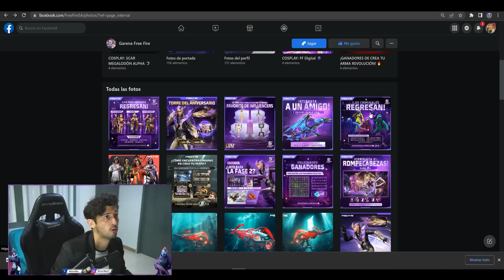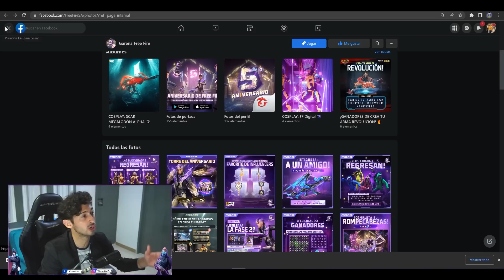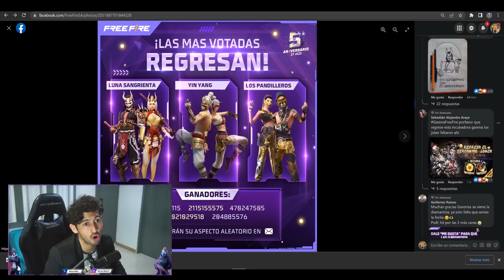🚨 ALIAS EL DINO "EL PLAN DE ANUBIS" + Capitulo Especial + SORTEO! Comenta Rapido!